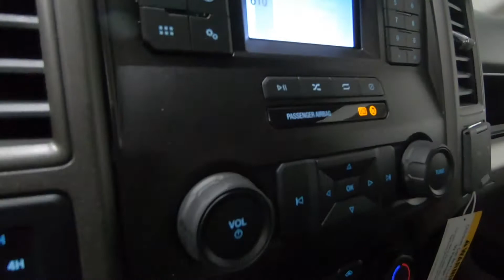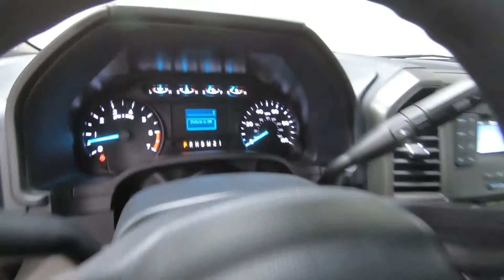2022 FORD SUPER DUTY F-250 SRW XL - New Truck For Sale - Columbus, OH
Please visit Ricart Ford to view this New OXFORD WHITE 2022 FORD SUPER DUTY F-250 SRW XL for sale near Columbus, Ohio.

Stock #: FTN4648

Description:
2022 FORD SUPER DUTY F-250 SRW XL
New 2022 Ford Super Duty F-250 SRW Truck is For Sale in Columbus, Ohio. This model has a 6.2L V8 EFI SOHC 16V Flex Fuel engine, Automatic transmission, and is finished in White paint. Whatever questions you might have about this vehicle, you can be certain that our sales advisors can assist you every step of the way. On top of that, our financing experts are prepared to help you find the lease or finance option that is right for you. Find us at 4255 S Hamilton Road in Columbus, OH 43125, servicing customers throughout Central Ohio.